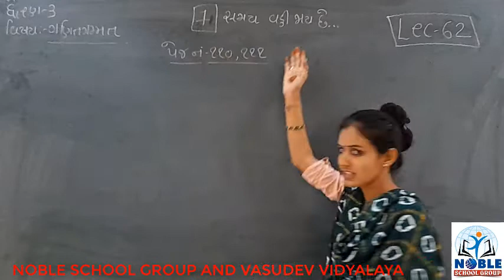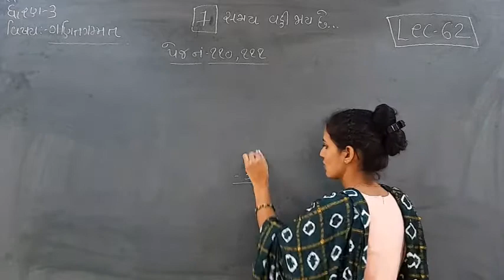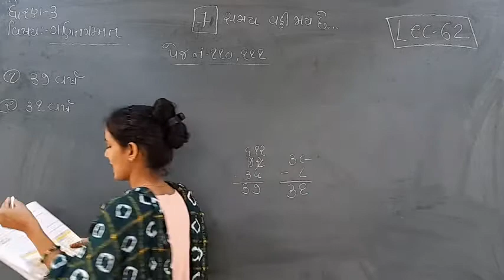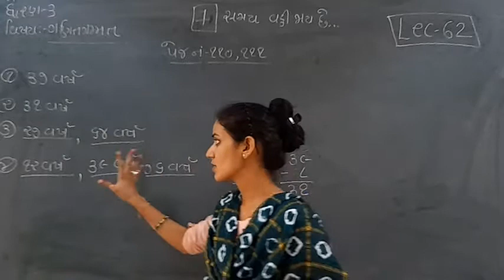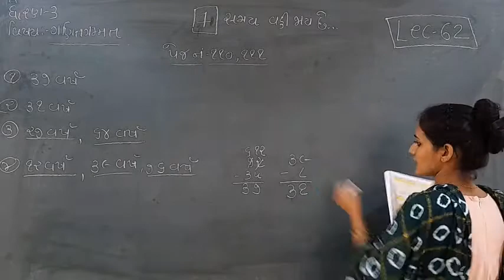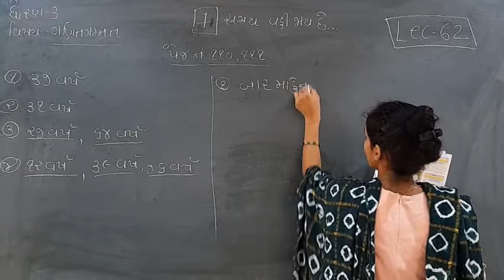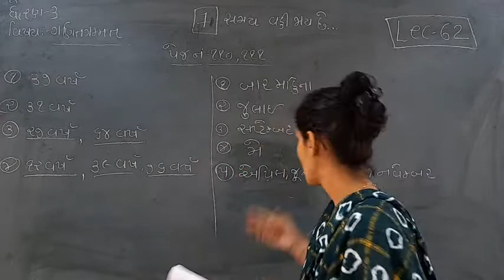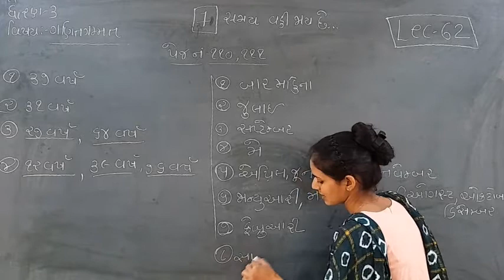Standard -3 Maths Ch-7 Lecture -62 By Ashalmadam